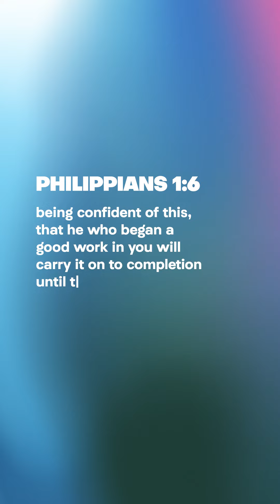God's Unfinished Work in You // Message from Philippians 1:6 //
🌟 Did you know that God has a dream for you and your family? In Philippians 1:6, the apostle Paul reminds us of God's unwavering commitment: 'Being confident of this, that he who began a good work in you will carry it on to completion until the day of Christ Jesus.'

God is not short-sighted or forgetful. His focus and mission for you are clear and unchanging. He continues to work in and through you to fulfill His dream for your life.

💡 Never give up on your loved ones. Parents, keep believing in your children, and children, keep believing in your parents. Trust that God will bring His plan to completion.